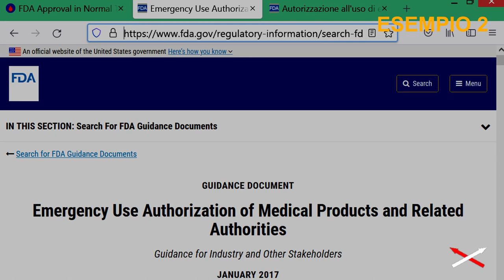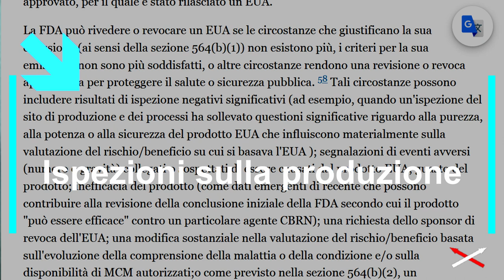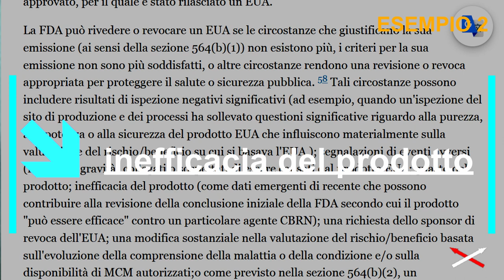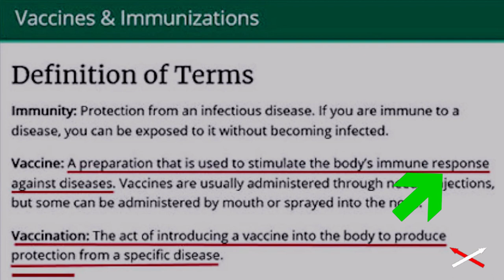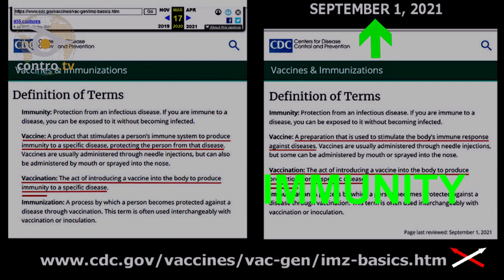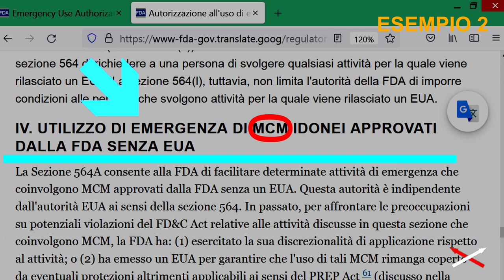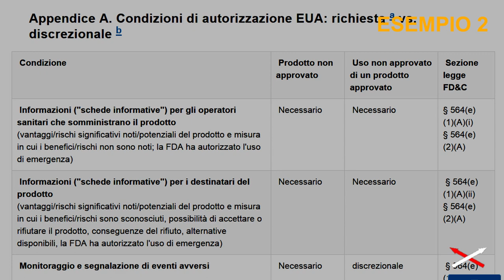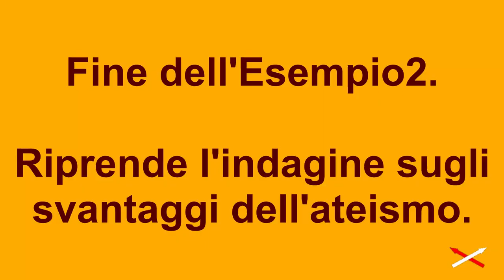Ateismo= Libertà o Schiavitù 5-7 (12) Convinzione-Contraddizione!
L'Ateismo è la schiavitù del popolo ai potenti. L'esempio del Great Reset contro i popoli dei ricchissimi del World Economic Forum. Esempio 1: sfruttamento del popolo con l'Oxy-ontin.  Esempio 2: sfruttamento del popolo con i 4 vax2020.  Settembre 2021

Parte 5-7:
00:00 Revisione e revoca dell'Autorizzazione
03:15 Eventi avversi
04:11 Inefficacia del prodotto
05:14 Cambiamento definizione vax
08:57 rivalutazione rischio-beneficio
12:40 accettazione-rifiuto e monitoraggio avversi

video: News della settimana (17set2021) dal canale Odysee: Luogocomune
(dal minuto 1:47)

video: "2021 odissea nello strazio" dal canale youtube: “Angelo sterminatore”